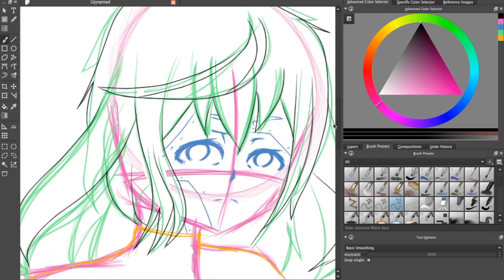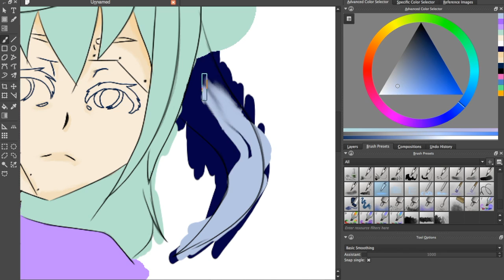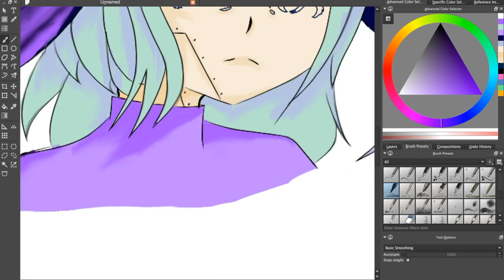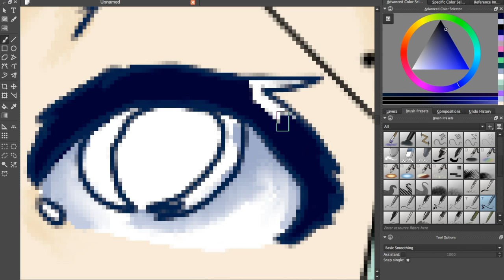space robot girl OC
hiii so i hope you will like her she was really hard to draw for me
if you guys want e to draw something please wish for it in the comment section

it belongs the the creator
i like this song really much